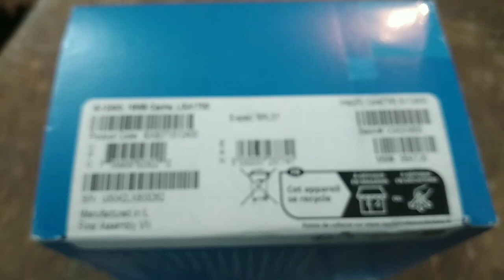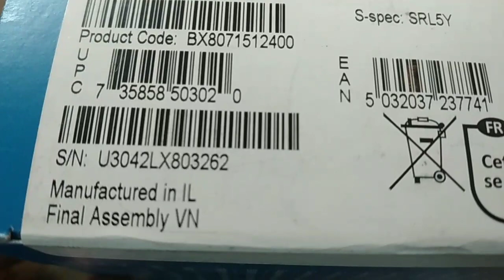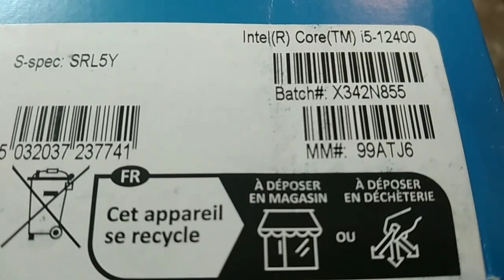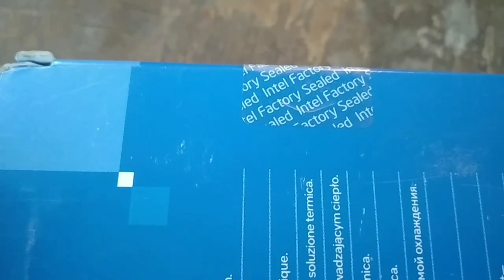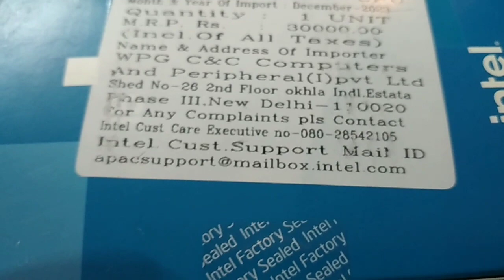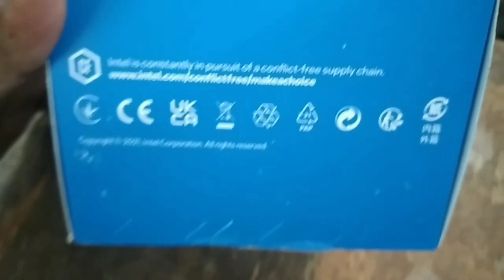How to Find the Intel® Core™ Processors, Orginal ll Orginal Intel Processors Cor i5 gernation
How to Find the Intel® Core™ Processors, Orginal  Orginal Intel Processors  Cor i5 gernation
How to Identify My Intel® Processor